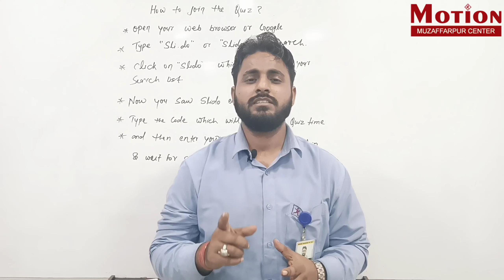Motion Education Muzaffarpur | NEET | JEE-Main | Physics | Live Quiz Contest on 6th of March 2022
ABOUT US